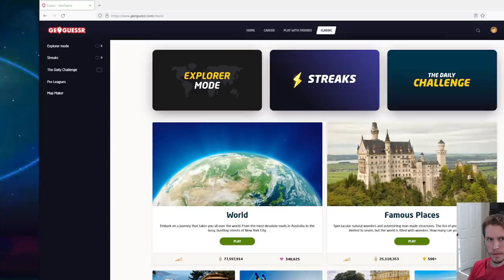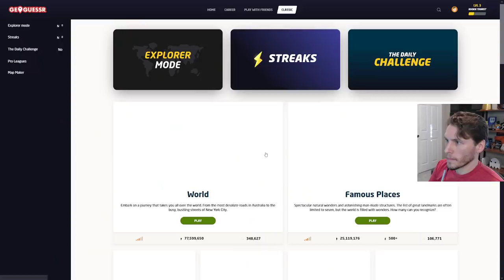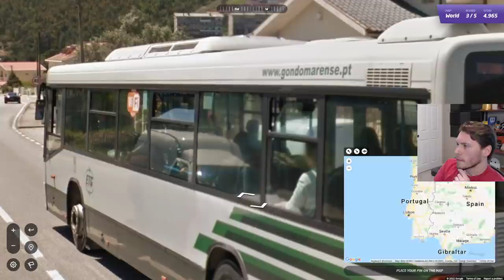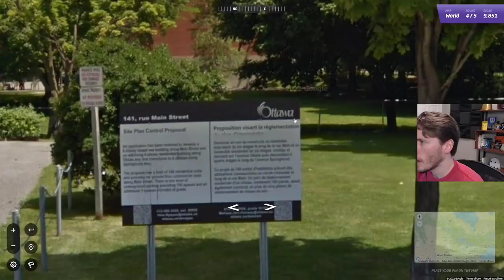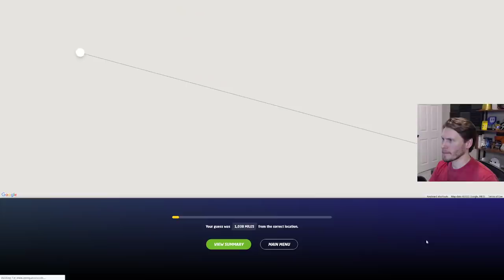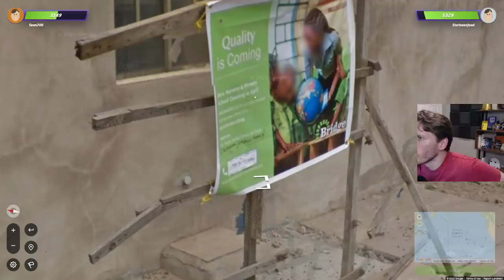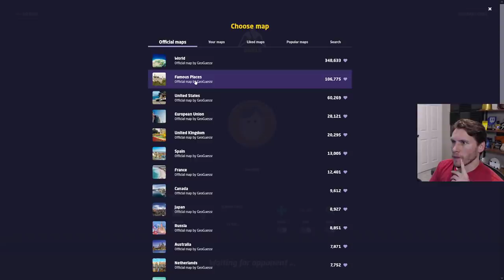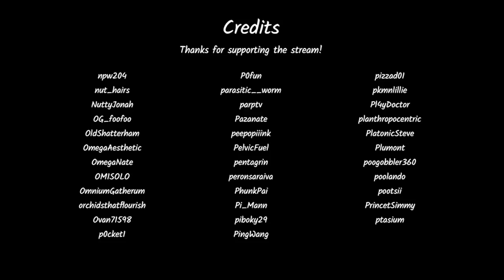Jerma Streams - GeoGuessr (Part 4) [with Ster]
Jerma archived GeoGuessr (The original title of this stream was "Where the HECK AM I? ", and was originally streamed/recorded on February 16th, 2022)
This video is part of a larger stream that goes 1. GeoGuessr (Part 4) [with Ster], 2. Dying Light 2 (Part 2) [with Ster]

0:00 Start of Stream
5:39 GeoGuessr
1:47:30 Back at GeoGuessr w/ Ster
4:07:46 End of Stream